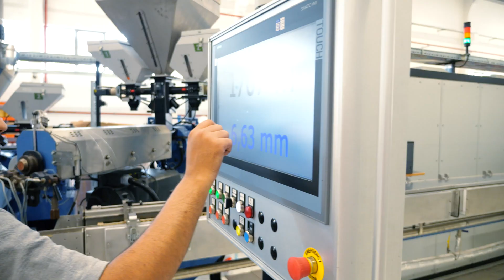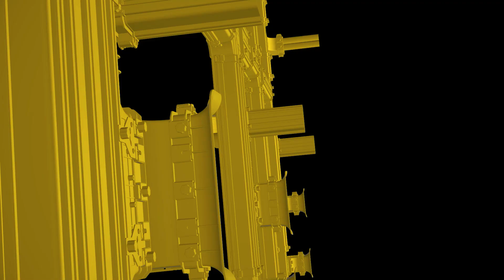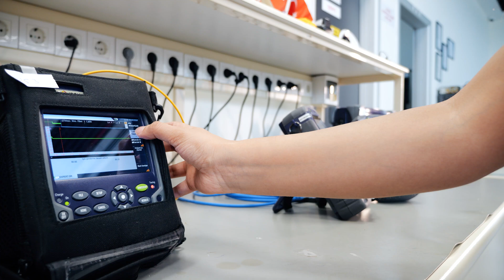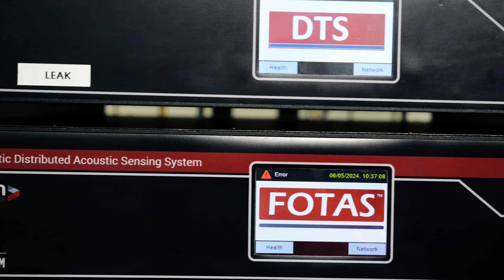SAMM Teknoloji Promotional Film | 2025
Founded in 2003 by four engineers, our company received investment from Alkima Partners and Türk Telekom Ventures in 2023, aiming to accelerate its success in the industry. SAMM Teknoloji, with its advanced technological solutions developed with Turkish capital, strives to secure a strong position worldwide as a leader. We are committed to innovation and excellence in every field, from production to R&D, from quality control processes to digital solutions. With our solutions that shape the future, we are redefining the boundaries of technology.